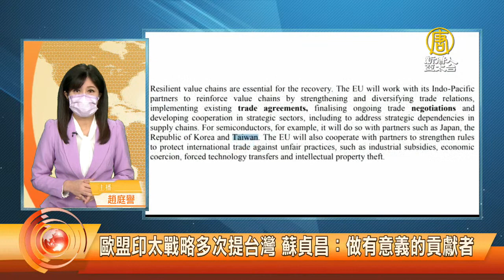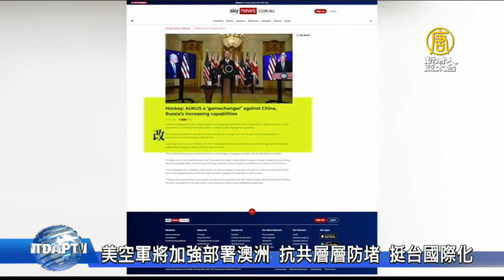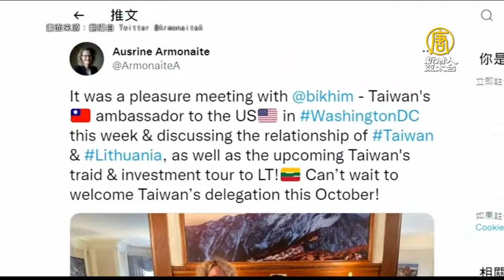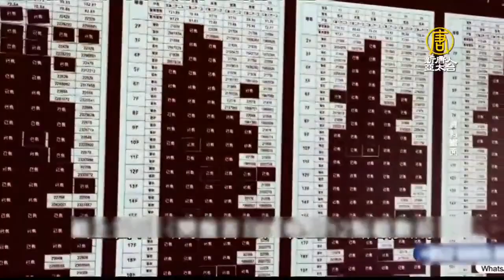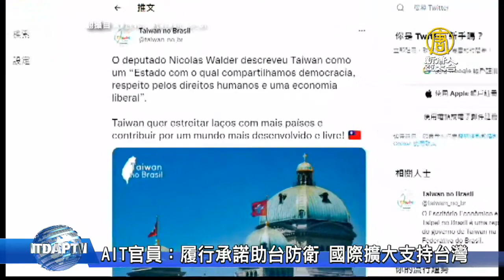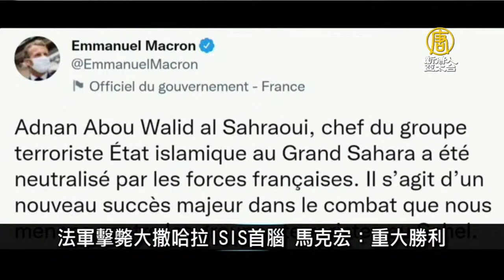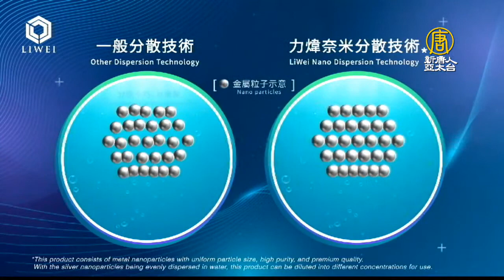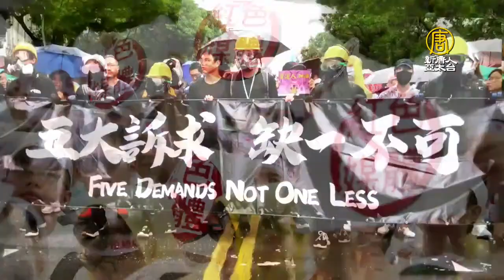🔥申請加入CPTPP！中共難 台灣可把握｜抗共層層防堵 挺台國際化｜香港異象 高溫天氣下冰雹 閃電數千次｜直指江派江蘇幫 陸媒爆江蘇警策劃「對領導人不軌」｜午間新聞【2021年9月17日】新唐人亞太台